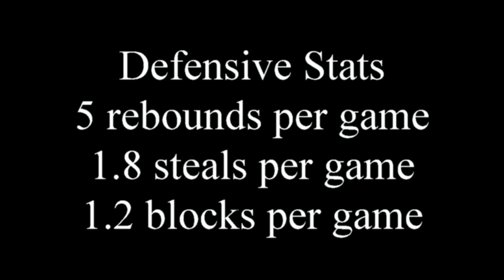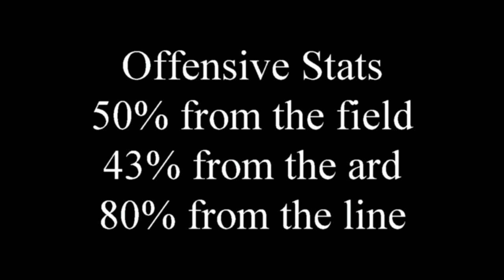tyrone darion johnson #33